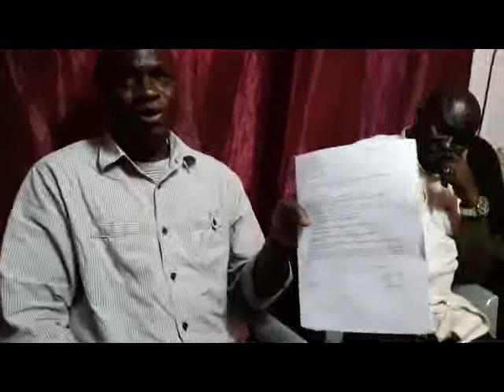MCA: Témoignage de l'existence du Christ sis au centre Péniel de Divo